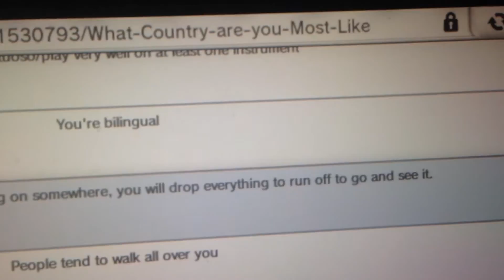My Friend In A Nutshell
This perfectly describes one of my friends, no joke. Enjoy!